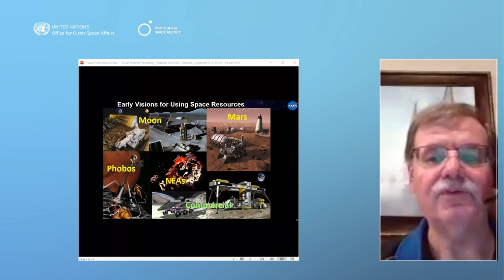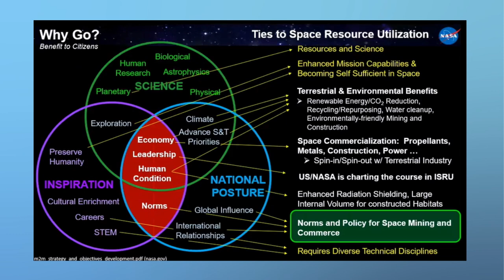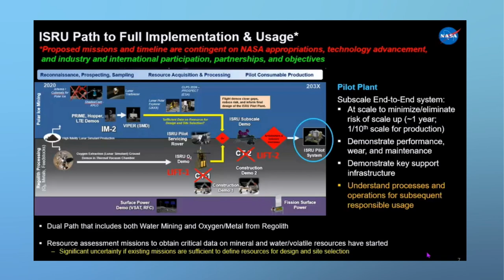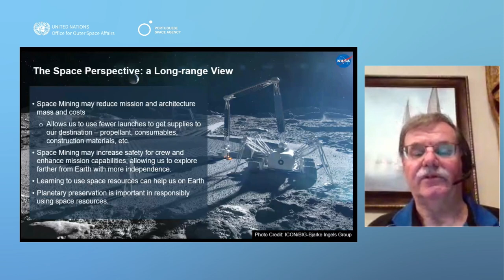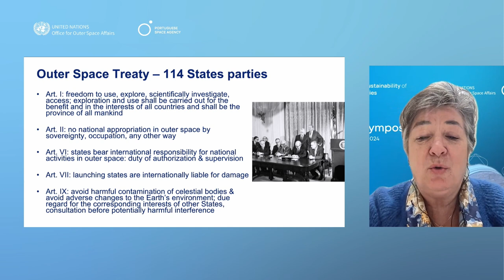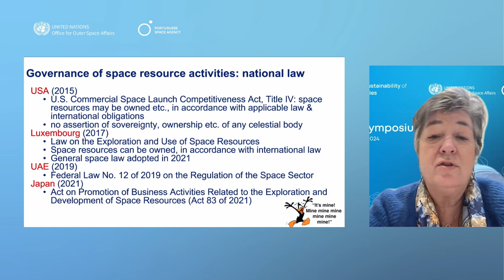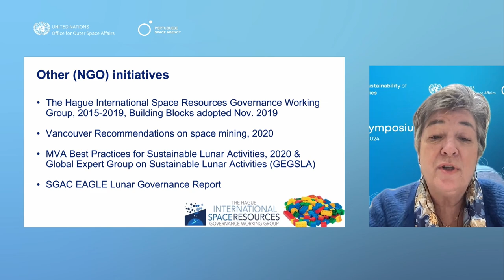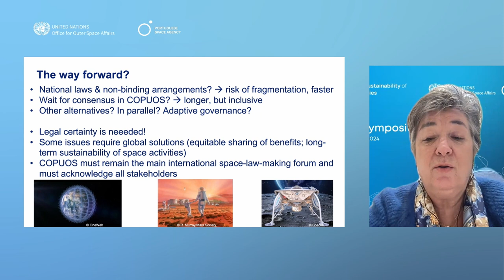Policy Symposium | Space Resources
Developing an international legal framework to accommodate space resource use has become increasingly pressing as technological innovation accelerates. With this subject in mind, a set of speakers came together on the third day of the Policy Symposium (March 11 to 15), one of the preparatory events of the Management and Sustainability of Outer Space Activities Conference.
Artemis Papathanassiou, from the Greek Ministry of Foreign Affairs, moderated a session with Tanja Masson-Zwaan (Leiden University, Netherlands), Gerald Sanders (NASA, EUA), João Azevedo, (SPARC, Portugal) and Thomas Hrozensky (ESPI). The speakers agreed that in the mid-to short term, countries should start with a small set of principles or adaptative governance that reduces uncertainty and leverages points of convergence. During this process, it is essential to involve actors from other sectors. Furthermore, aspects such as considering space as a Global Commons and benefit-sharing mechanisms are highly relevant and will require deep reflection amongst all parties.

Learn more about the Policy Symposium and the Management and Sustainability of Outer Space Activities Conference at unportugal.ptspace.pt